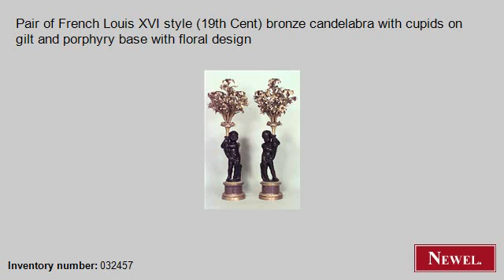Antique Pair of French Louis XVI style (19th Cent) bronze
- Newel.com: Antique Pair of French Louis XVI style (19th Cent) bronze candelabra with cupids on gilt and porphyry base with floral design (French, Louis XVI, accessories, candelabra, bronze) (Newel Art and Antiques, New York City)